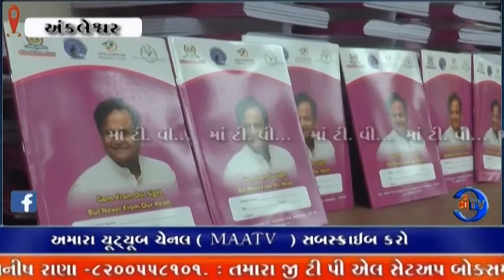માઁ ટીવી ન્યૂઝ 21. 08.2023અંકલેશ્વર પબ્લિક સ્કૂલ ખાતે મરહુમ અહેમદભાઈ પટેલની જન્મજયંતિની ઉજવણી કરાઈ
માઁ ટીવી ન્યૂઝ 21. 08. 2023
અનોખી ઉજવણી : અંકલેશ્વર પબ્લિક સ્કૂલ ખાતે મરહુમ અહેમદભાઈ પટેલ ની 74 જન્મ જયંતિની ઉજવણી કરાઈ

ફેઝલ પટેલ અને મુમતાઝ પટેલ દ્વારા બહેનો ને કપડાં તેમજ વિદ્યાર્થીઓને નોટબુક,સ્કૂલબેગ સહિતની સામગ્રી નું વિતરણ કરાયું